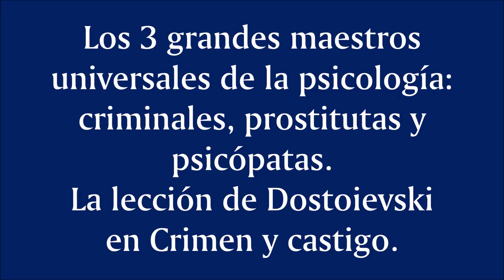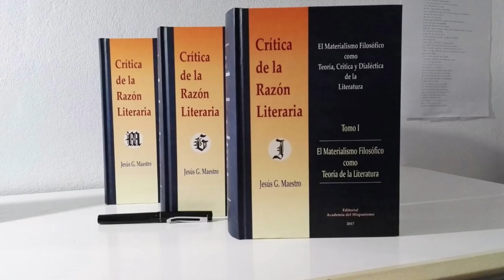17. Dostoievski y los 3 grandes maestros de la psicología: criminales, prostitutas y psicópatas